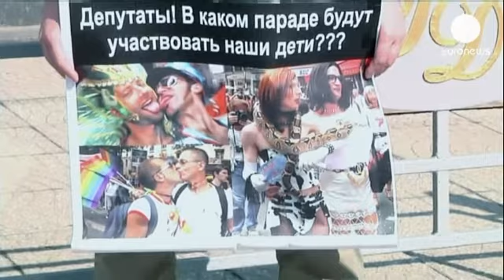"Propaganda" homossexual punida por lei na Rússia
A Rússia acaba de aprovar uma lei que proíbe a "propaganda" homossexual. A nova...

A Rússia acaba de aprovar uma lei que proíbe a "propaganda" homossexual. A nova legislação é justificada com a necessidade de promover os valores familiares.

Em termos práticos, estão proibidas ações ou atividades que desviem os menores daquilo que é considerada uma relação tradicional, ou seja, heterossexual. As coimas podem chegar aos 25 mil euros.

" O objetivo é evitar a disseminação de informação que fomente as relações não tradicionais entre as crianças e tudo aquilo que distorça a perceção de equidade social entre as relações tradicionais e não tradicionais" afirma a deputada, Elena Mizulina.

Os ativistas homossexuais falam de uma perseguição. Centenas de pessoas concentraram-se, esta terça-feira, junto à Duma em sinal de protesto.

"Não posso apoiar uma lei que visa um grupo em particular, que estigmatiza as pessoas e as classifica, com base no sexo, em boas ou más" refere uma jovem.

Certo é que a nova legislação proíbe, a partir de agora, qualquer tipo de manifestação homossexual em todo o país, tal como já acontecia em São Petersburgo, terra natal de Vladimir Putin.

Os protestos junto à Câmara Baixa do Parlamento não conseguiram evitar a aprovação da lei. Pelo menos duas dezenas de ativistas acabaram por ser detidos.